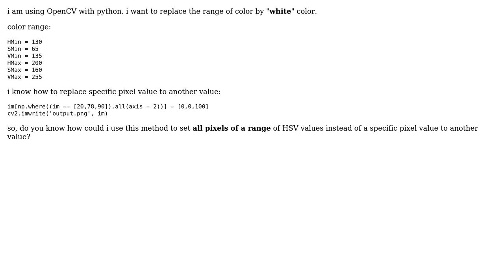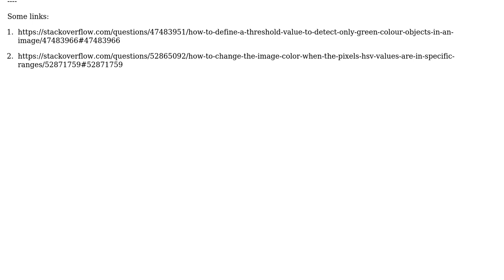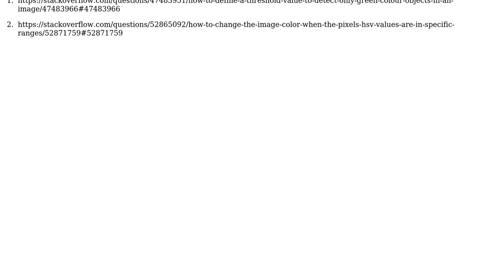How to set all pixels of a range of HSV values to another value in openCV with python?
With thanks & praise to God, and with thanks to the many people who have made this project possible! You are responsible for your own actions.